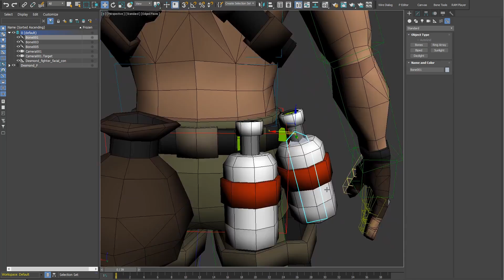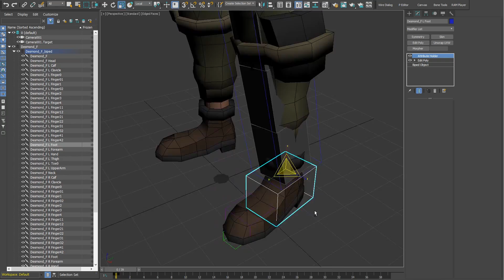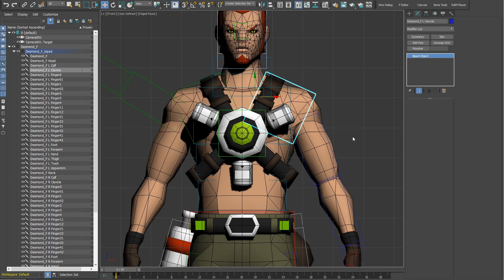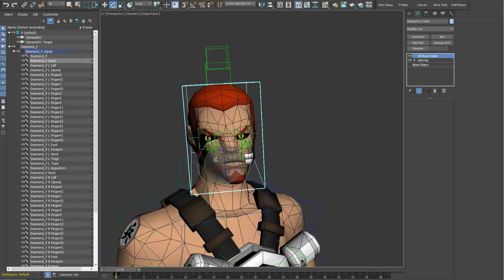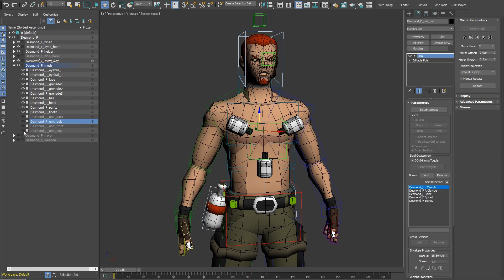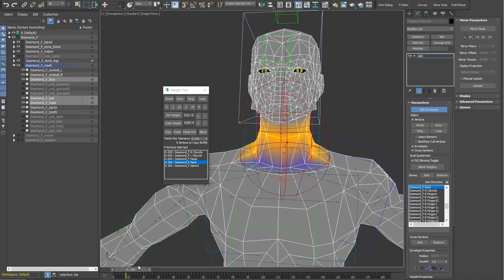[GunBlade] Character modelling / Desmond Fighter #08 / 3dsmax toon render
3D Cartoon Animation Project GunBlade WIP / rigging